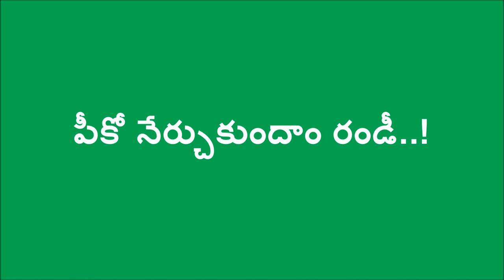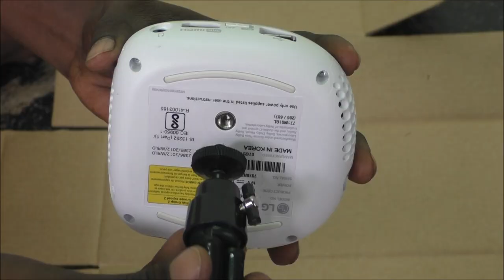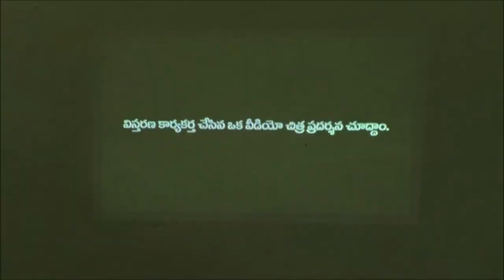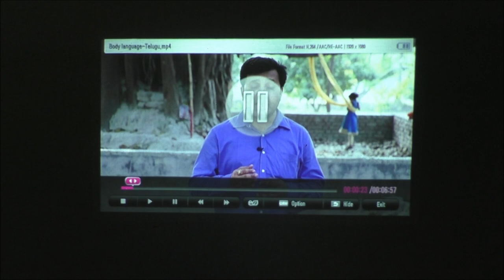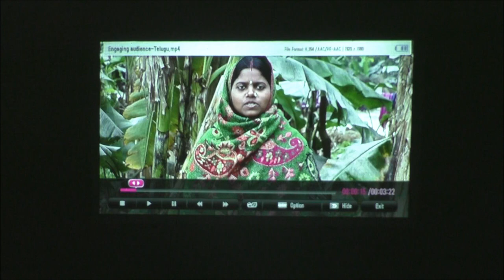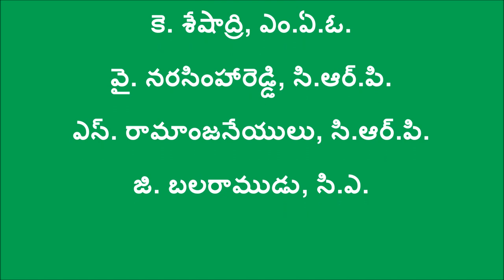Pico nerchukundaam randi_DoAg & Digital Green_Kurnool_AP_Sept_2017